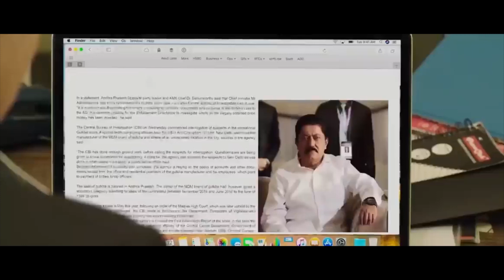Ngk Movie Interesting Political Scene || Suriya || Rakul Preeth Singh || HD Cinema Official